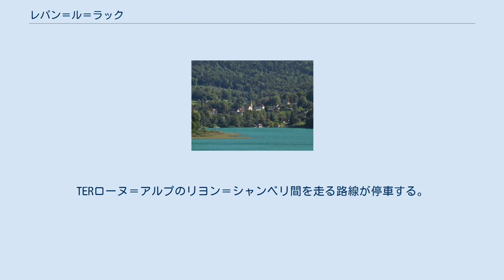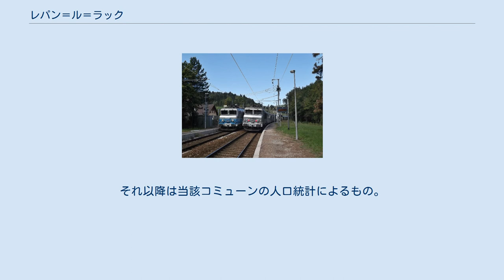レパン＝ル＝ラック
レパン＝ル＝ラック （Lépin-le-Lac）は、フランス、オーヴェルニュ＝ローヌ＝アルプ地域圏、サヴォワ県のコミューン。
 レパン＝ル＝ラック-ラ・ボーシュ駅 自然区分上の地方である、アヴァン・ペイ・サヴォイヤール地方に属すコミューン。
エグブレット湖の南岸に位置している。
 コミューンには鉄道駅、レパン＝ル＝ラック-ラ・ボーシュ駅がある。
TERローヌ＝アルプのリヨン＝シャンベリ間を走る路線が停車する。
エグブレット湖の北側にある、コミューンから約10kmの地点から、A43へアクセス可能である。
 ラテン語で『野生のプラム』を意味するspinusが語源である。
1140年にEcclesia de Lepino、1278年にLespenes、1308年にPrioratus de Lepins、14世紀にParrochia de Lespins、1729年にL’Epin、1732年にLépin、最終的にLépin-le-Lacとなったのは1930年のデクレによってである。
アルピタン語ではコンフラン書記法により、コミューンの名はLepinとなる。
 1220年、アパナージュとして、レパン領はサヴォイア伯トマ1世（fr）から娘のベアトリーチェ（プロヴァンス伯レーモン・ベランジェ4世妃）へ授けられた。
その後1260年、ベアトリーチェは聖ヨハネ騎士団のレゼシェルにあるコマンドリーにレパンを寄進し、コマンドリーはフランス革命まで存続した。
1999年までEHESS/Cassini、2006年以降INSEE。